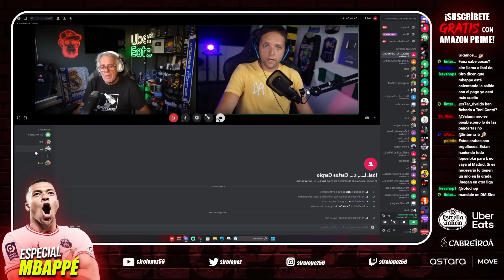TERTULIA CASO MBAPPÉ - REAL MADRID con IBAI, RODRI FAEZ, JOSE FELIX DIAZ y ANDRÉS ONRUBIA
Caso Mbappé: 00:00
Caso Neymar y Dembele: 1:15:43

Ibai Llanos, Rodri Fáez, Jose Felix Diaz y Andres Onrubia se pasan por el canal para hablar del Caso Mbappé, Real Madrid y PSG y tambien hablamos un poco del mercado de fichajes del Barcelona.

santiago bernabeu, madridista, culé, mercado de fichajes, florentino perez, marco asensio, dani ceballos, nacho, karim benzema, mercado de fichajes, joao felix, fichajes del real madrid verano, florentino perez fichajes, siro lopez,